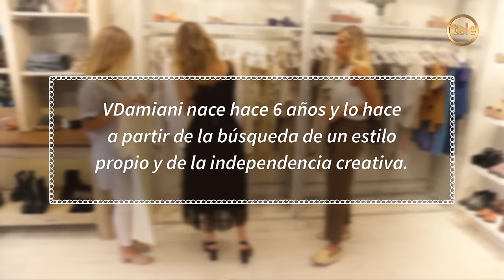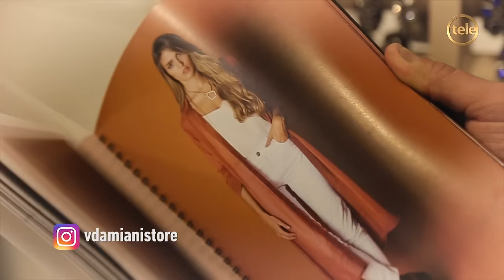Victoria Damiani: "no le tengo miedo a nada, no existe en mi cabeza el signo negativo"